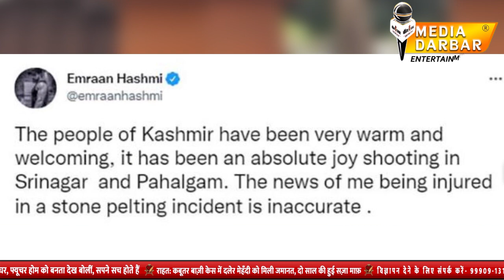Stone pelting on Emraan Hashmi in Jammu-Kashmir, information given to fans in critical condition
Stone pelting on Emraan Hashmi in Jammu-Kashmir, information given to fans in critical condition | Media Darbar Entertainment

बॉलीवुड एक्टर इमरान हाशमी को लेकर एक चौका देने वाली खबर सामने आ रही हैं खबरे ये है कि, जम्मू-कश्मीर के पहलगाम में शूटिंग खत्म करने के बाद इमरान हाश्मी के ऊपर कुछ अनजान लोगों ने पत्थरबाजी की जिसके बाद अब वह घायल हो चुके हैं। इस खबर को सुनते ही इमरान के फैन्स काफी परेशान हो गए हैं। और इन सब खबरों के बीच इमरान हाश्मी ने रियेक्ट कर इस बात का खुलासा करते हुए सच बताया हैं।

Edit By- Punit Verma